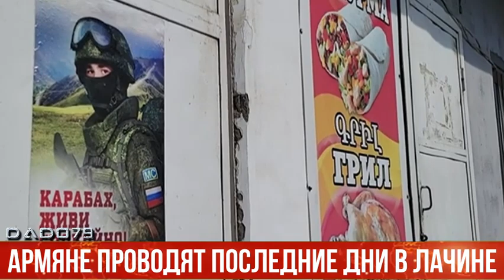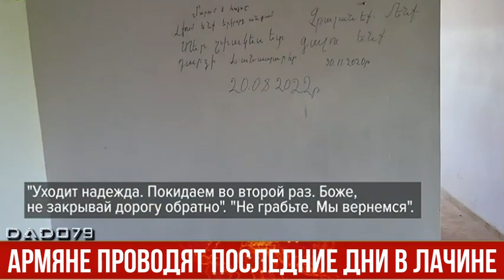Армяне проводят последние дни в Лачине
Армяне, незаконно живущие в городе Лачин, проводят там последние дни. Город почти полностью опустел. Большое количество армян уже покинуло Лачин, передает AZE.az.

Армяне раскопали могилы и забрали с собой останки тел. Окна и двери одного здания были снесены.

Также стало известно, что в Лачине не хватает продовольствия. Армяне, готовившиеся покинуть Лачин, оказались в печальной ситуации.

В единственном магазине здесь нечего купить, кроме кофе и сухих кормов. Корреспондент сайта зашел в магазин и спросил продавца об общей ситуации. Владелица магазина Аида Баликян заявила, что власти Армении их обманули.

Особо примечательна фраза, написанная армянами на стене дома: «Мы уезжаем во второй раз. Боже, не загораживай дорогу назад».

На самом деле, переселяясь на территорию другой страны, они должны были подумать о том дне, когда вернутся настоящие хозяева этих земель.